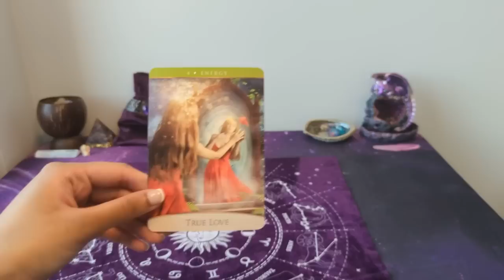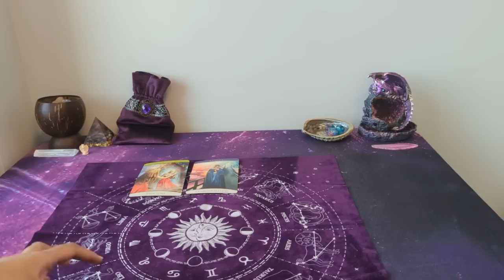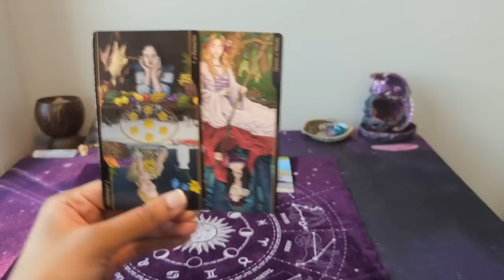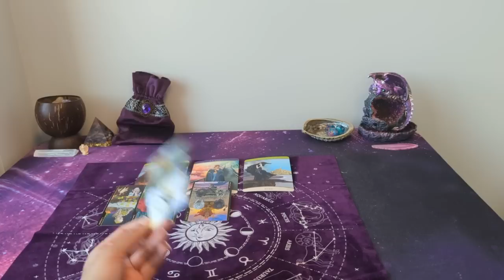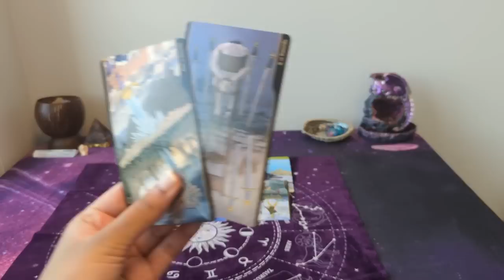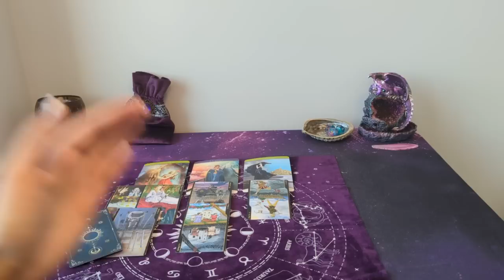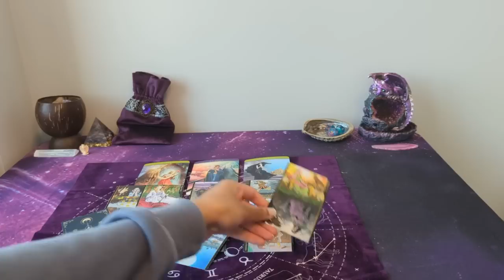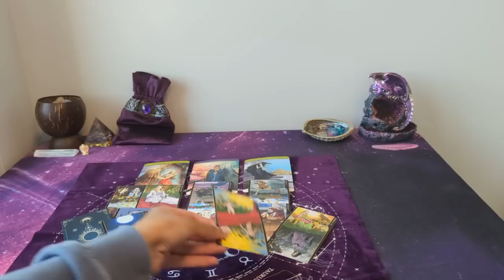🧚‍♀️ VIRGO ❤️ - You're on the receiving end now, they want to prove their emotions to you...